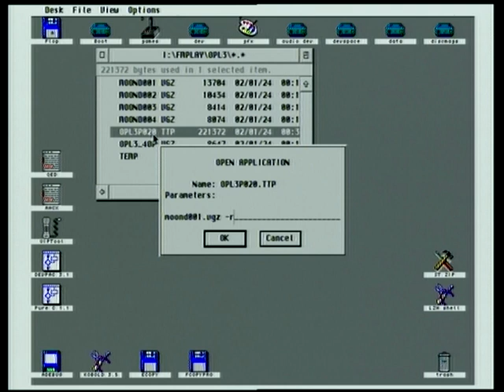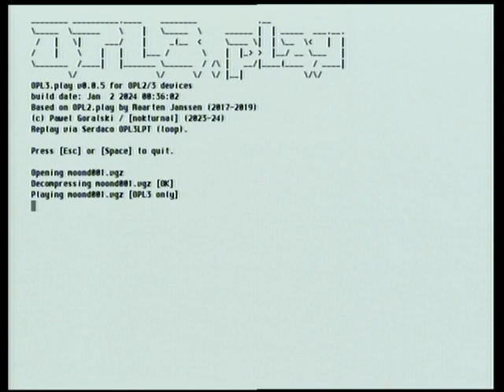Atari OPL3.play preview 3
Preview of VGM/IGF/DRO music player for 16/32-bit Atari's (ST/STe/TT/F030).
Soon with support of OPL3Duo and OPL2 Audio board!
Demo of OPL3 capabilities.
VGM tune  ("MoonDriver for OPL3 DEMO 001") by Naruto
hardware: Atari Falcon 030, OPL3LPT
video from RGB / composite (sorry!)
Player currently supports several devices: OPL2LPT, OPL3LPT and OPL3 Express. I'm working on support for OPL3 Duo!, OPL2 Audio board, software emulation drivers and dedicated Atari ST OPL3 cartridge.